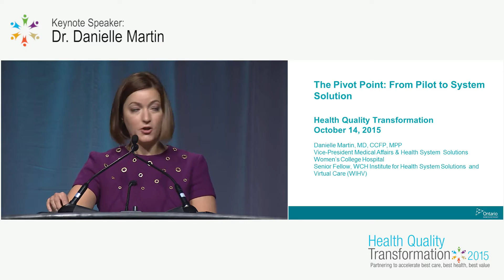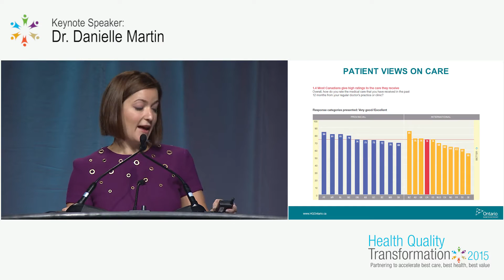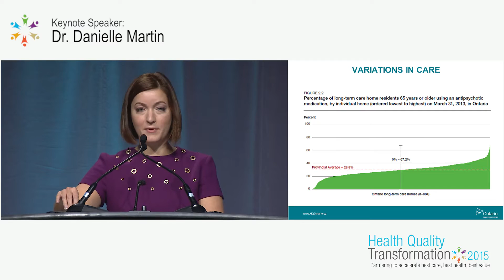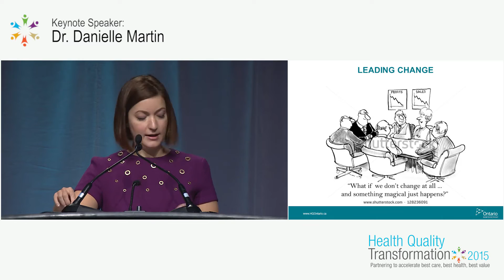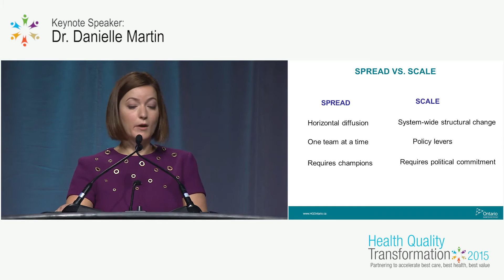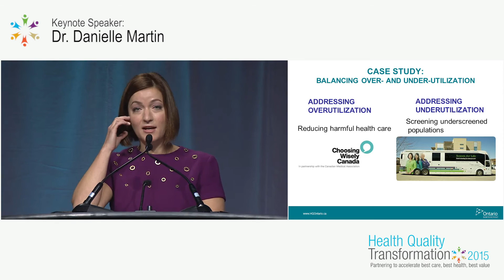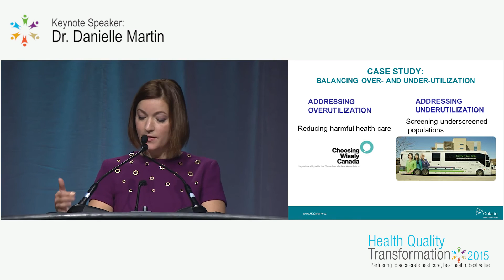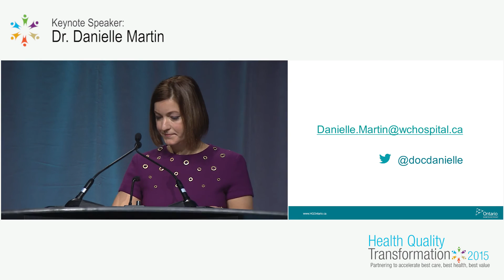Transformation Qualité de la santé - Conférencier principal - Dr. Danielle Martin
En 2014, l’esprit, la perspicacité et les profondes connaissances du système de santé de la Dre Danielle Martin ont suscité l’admiration du monde entier lorsqu’une vidéo de sa présentation au sous-comité sur les soins de santé du sénat des États-Unis s’est propagée comme un feu de poudre. Plus de 1,3 million de personnes dans le monde l’ont regardée remettre en cause certains postulats et points de vue au sujet de la situation des soins de santé dans notre pays.

La Dre Martin sera présente à Transformation Qualité de la santé 2015 pour présenter Point pivot : du projet pilote à la solution. Venez l’écouter parler de la raison pour laquelle le changement peut être un enjeu difficile, des écueils habituels et de la manière dont on peut les surmonter pour transformer de petites réussites en de grandes solutions qui améliorent la façon dont nous fournissons les soins.